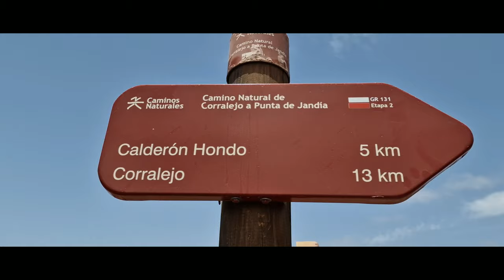Fuerteventura - Volcan Calderon Hondo 4K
Here is the video of our second day in Fuerteventura ! We explored the Volcan Calderon Hondo ! We enjoyed so much the hiking !
The view at the top of this volcan is just breathtaking.